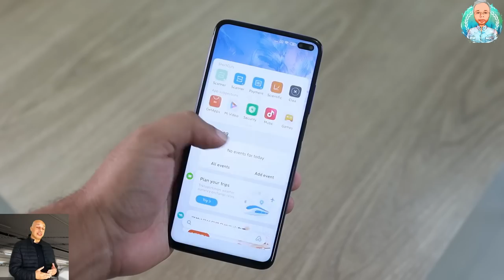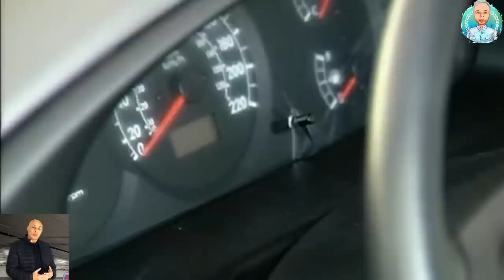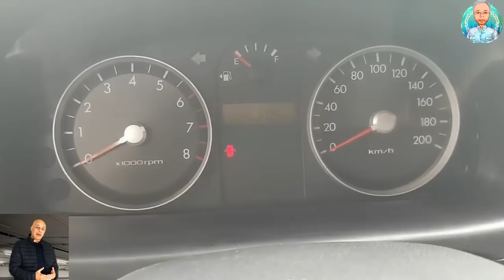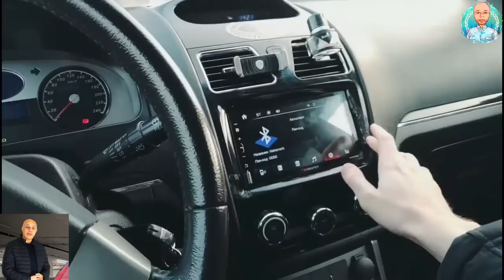عربيات اوتوماتيك بتكييف بسعر من 70 الى 100 الف جنية الجزء الرابع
استكمالا للجزء الاول عربية اوتوماتيك بتكييف بسعر 50 الف جنية
والجزء الثانى والثالث اللى اتكلمنا فيه عن عربية اوتوماتيك بتكييف بسعر من 50 الى 70 الف جنية
ده الجزء الرابع  , عربية اوتوماتيك بتكييف
00:00 المقدمة
03:12 كيا سيفيا
04:28 كيا سبيكترا
08:01 كيا شوما
09:36 كيا ريو
11:13 بروتون واجا
12:44 بروتون ساجا
14:50 بروتون جين2
16:22 هيونداى فيرنا
18:16 هيونداى جيتز
21:38 جيلى ايميجراند
24:28 النهاية
ارخص عربية اوتوماتيك فى مصر
وهنكمل فيه باقى العربيات فى الفئة السعرية من 70 الى 100 الف
وإن شاء الله هنكمل مع بعض باقى الفئات السعرية كلها  لحد ما الاقى التفاعل قل مع الفيديوهات وساعتها هعرف انى وصلت للجزء الأخير , احسن عربية اوتوماتيك
جبتلكم كل العربيات الاوتوماتيك اللى بتكييف من اسواق العربيات والمعارض واخر تحديث سعر لشهر يناير 2022 , عربية اوتوماتيك
كل عربية هقولكم سعرها من كام ل كام ومواصفاتها وللعلم الفرق فى السعر هو فرق الحالة مش سنة الصنع , عربيات اوتوماتيك
عربيات اوتوماتيك بتكييف بسعر من 70  الى 100 الف جنية الجزء الرابع , عربية اوتوماتيك ب 70 الف
الاجزاء من 70 الى 100 الف جنية هيكون فيها 40 عربية , ارخص عربية اوتوماتيك
وطبعا مش هينفع انزلهم كلهم فى جزء واحد علشان كده قسمتهم 4 اجزاء , افضل عربيات اوتوماتيك فى مصر
ارخص عربية اوتوماتيك مستعمله فى مصر
فى الجزء ده هنتكلم عن 10 عربيات بس وغن شاء الله خلال الايام اللى جاية هكون خلصت الاربع اجزاء علشان ندخل فى فئة سعرية اعلى , ارخص عربيات اوتوماتيك فى السوق المصرى
ندخل فى الموضوع علطول , عربية اوتوماتيك رخيصة
عربية اوتوماتيك اقل من 100 الف
اول عربية معانا
كيا سيفيا 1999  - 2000 بسعر من 70 الى 75 الف
تانى عربية
كيا سبكترا من 2000 الى 2005 بسعر من 75 الى 90 الف
ثالث عربية معانا
كيا شوما من 1994 الى 2001 بسعر من 75 الف الى 80 الف
رابع عربية
كيا ريو ٢٠٠٤ بسعر من 85 الى 95 الف
خامس عربية
بروتون واجا 2005 و 2006 بسعر من 80 الى 90 الف
سادس عربية
بروتون ساجا من 2010 الى 2012 بسعر من 80 الى 90 الف
سابع عربية
بروتون چين ٢ موديل من 2006 الى 2009 بسعر 80 الى 95 الف
ثامن عربية معانا
هيونداي فيرنا من 2004 الى 2011 بسعر 80 الى 100 الف
العربية التاسعة فى الجزء ده
هيونداي جيتز 2011  بسعر 85 الف
العربية العاشرة والاخيرة فى الجزء ده
جيلى اميجراند 2014 بسعر 95 الف
دى كانت آخر عربية معانا فى الجزء ده
الجزء الخامس هيكون فيه 10 عربيات هنشرحهم بالتفصيل
ارخص عربية فى مصر , ارخص اوتوماتيك
فى نهاية الفيديو
اتمنى اكون قدمت معلومة مفيدة
اشوفكم على خير
سلام
ehab bakr